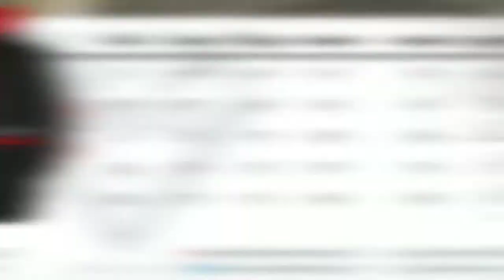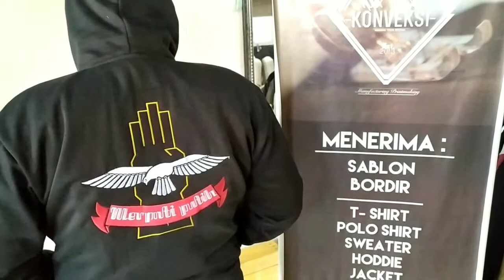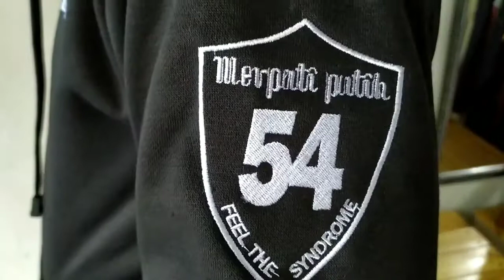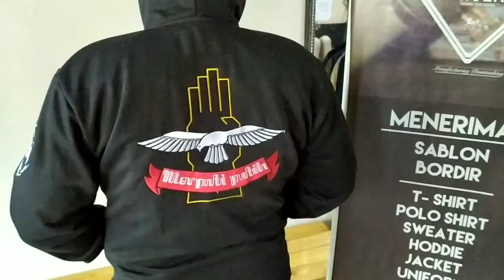merpatiputih Silat juga pakai Hoodie Kekinian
Assalamu'alaikum

Kali ini kami mengerjakan kembali project Hoodie,  projectnya Pencak silat Merpati Putih dengan material

Bahan : Fleece
Aplikasi : Bordir Komputer

Terima kasih

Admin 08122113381